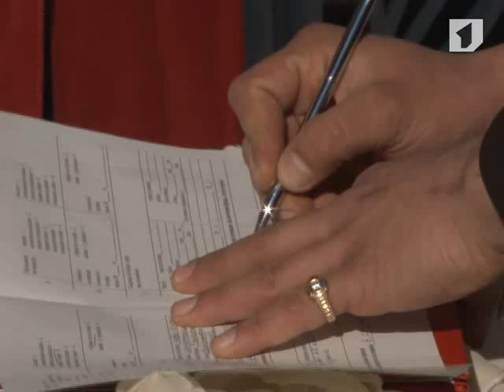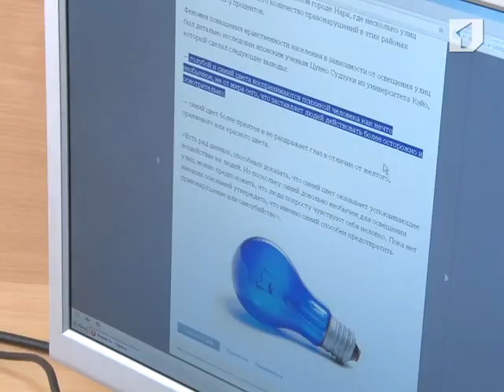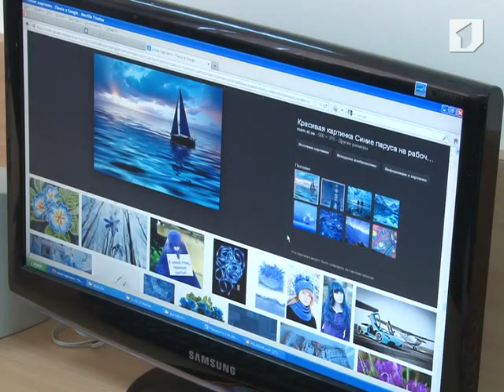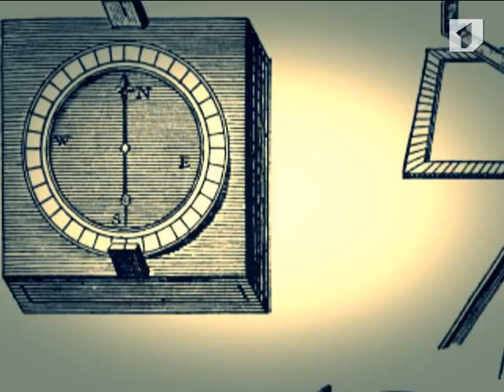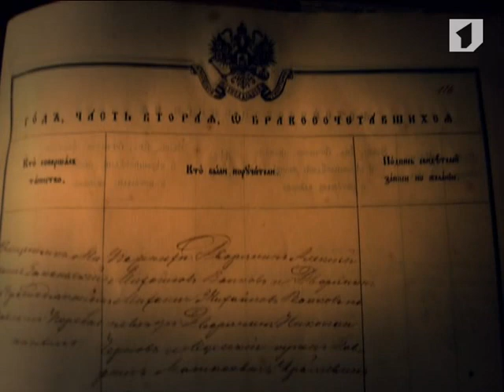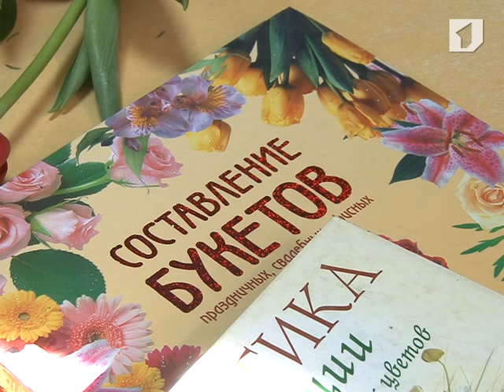Программа "Утро Lite" 3/03/13